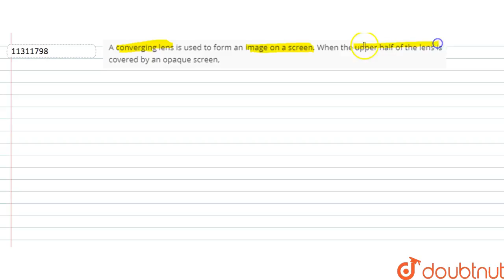A converging lens is udes to form an image on a screen. When the upper half of the lens is cover...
Question From – Cengage BM Sharma OPTICS AND MODERN PHYSICS GEOMETRICAL OPTICS JEE Main, JEE Advanced, NEET, KVPY, AIIMS, CBSE, RBSE, UP, MP, BIHAR BOARD

QUESTION TEXT:-
A converging lens is udes to form an image on a screen. When the upper half of the lens is covered by an opaque screen,